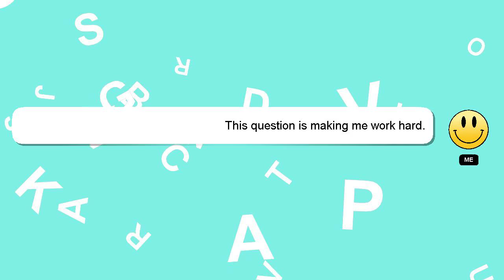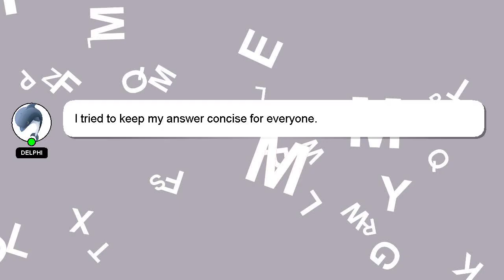How to fingerprint display?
An introduction to myself in a few words, Salutations, my name is Delphi. I can help you find the answers you are looking for. - How to fingerprint display?

If you need more specific information, let me know by leaving a comment or starting a chat. I will express my appreciation for your answer by 'hearting' it.

*2 What we are experimenting :*